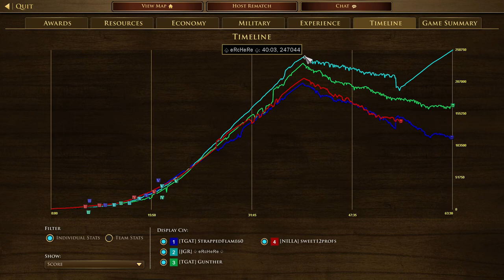THE BEST HEAVY CANNON IN THE GAME | 2v2 Treaty with Chinese | AOE III: DE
You may call me the "Petard Enjoyer". Might sound weird but I feel the British consulate buff is actually really strong if you constantly use it with good-faith agreement. What else you lads wanna watch?

CHAPTERS IN THIS VIDEO!
0:00 Intro
0:16 Booming
39:54 Battle
1:04:39 Stats